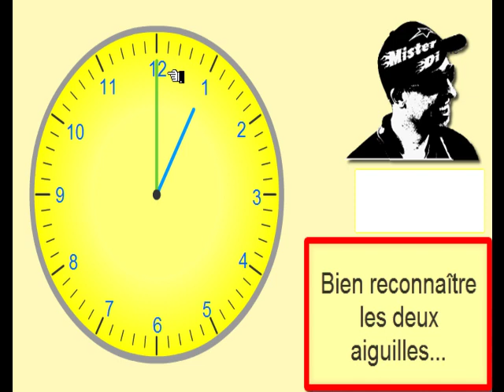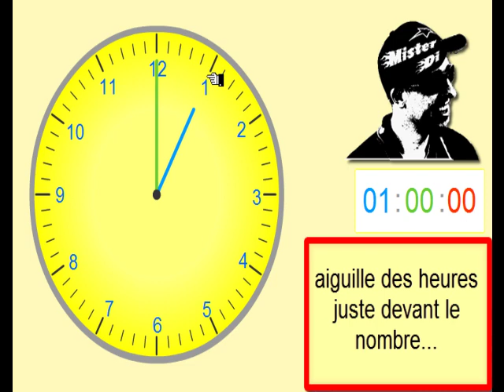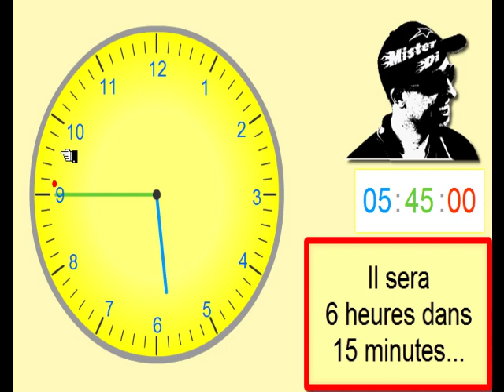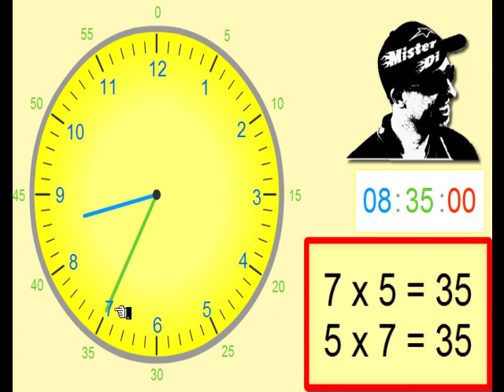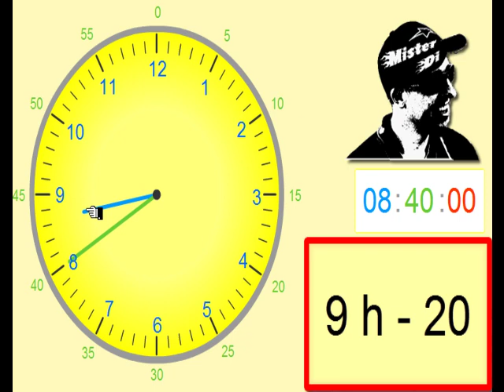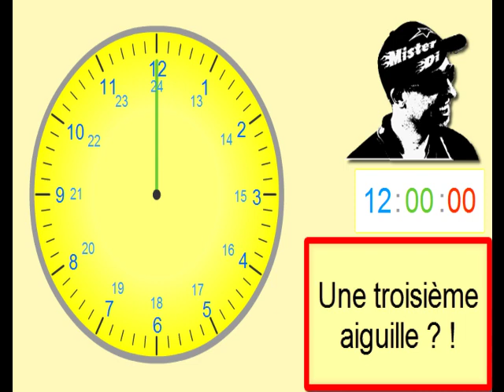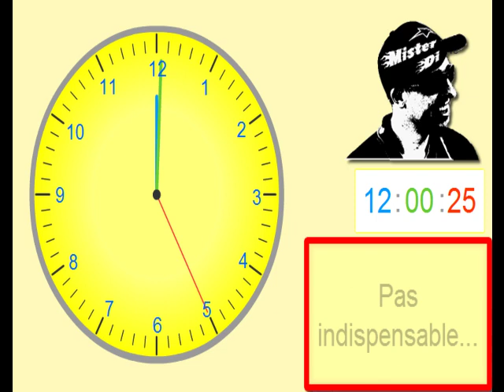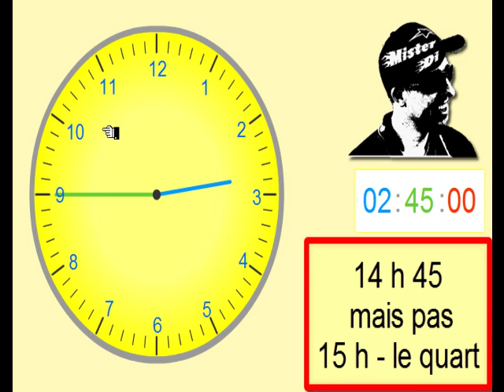Apprendre à lire l'heure avec Misterdi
Une vidéo destinée aux enfants et aux enseignants du primaire. La découverte clairement expliquée par des images des aiguilles, des graduations, des heures, des minutes, des horaires du matin, des horaires de l'après-midi... le tout avec en fin de cours quelques exemples.
Un bon moyen de faire réviser les élèves du CE1, du CE2 et même du CM qui ne savent pas toujours correctement lire l'heure sur un cadran à aiguilles. A diffuser en classe sur vidéoprojecteur, à faire regarder en salle d'informatique pendant les TICE, à regarder chez soi sur internet ou sur son smartphone.
Retrouvez toutes les vidéos et tous les cours de MISTERDI sur son blog
ou tout simplement en tapant : CE2 Misterdi dans google...